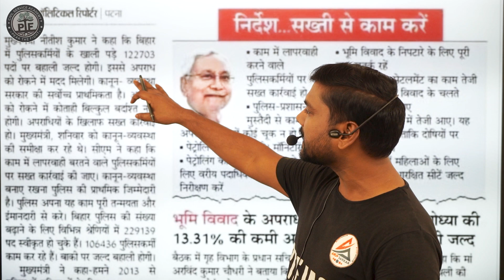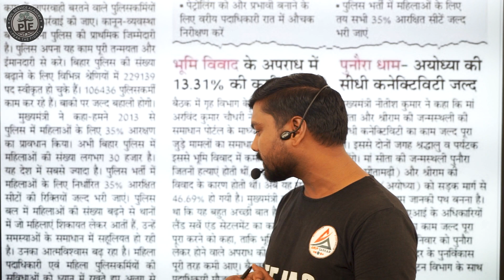Bihar police constable new vacancy 2024 // bihar daroga 20000+ seat // Exam pattern